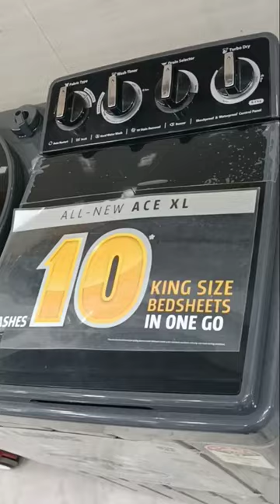whirlpool washing machine unboxing